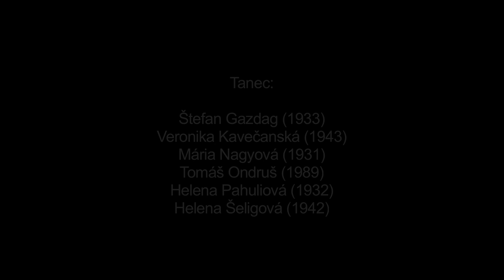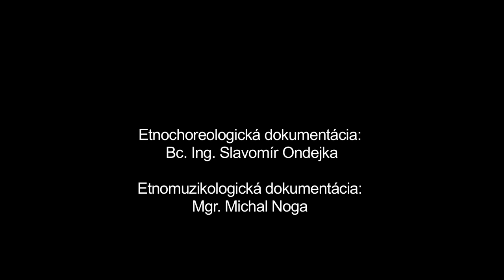Čardáš, Košice - Košická Nová Ves, Múzeum SNP v Banskej Bystrici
Názov: Čardáš
Inštitúcia: Múzeum SNP
Lokalita pôvodu: Košice - Košická Nová Ves

Interpreti - tanec: Štefan Gazdag (1933) , Veronika Kavečanská (1943), Mária Nagyová (1931) , Tomáš Ondruš (1989), Helena Pahuliová (1932) ,Helena Šeligová (1942) Interpreti - hudba: Michal Noga (1987) , Marián Gereg (1980) , Patrik Korfant (1982)

Ďalšie informácie - tanec: Párový krútivý tanec, ktorý má improvizačný ráz. V páre sa tanečníci držia najčastejšie v objatí v páse, zriedkavejšie za ruky alebo tancujú samostatne voľne po tanečnom priestore. Tanečná výstavba pozostáva z dvoch častí: pomalej a rýchlej. Pre pomalú časť je príznačným motívom tzv. dvojkročka (dvojúkrok bokom) a pre rýchlu krútivé, skočné a dupavé motívy.